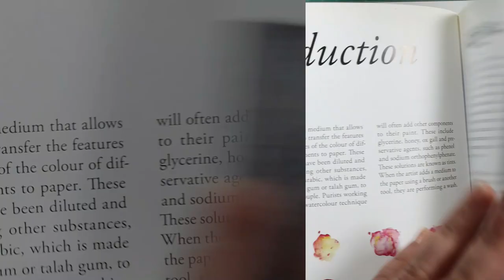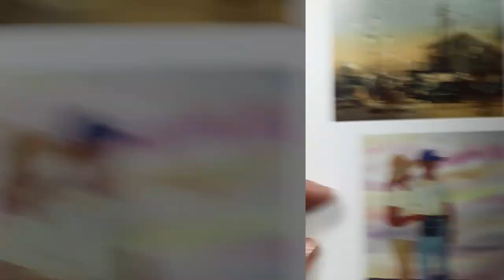A watercolor a day -Book by Oscar Asensio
A book on watercolor with 365 tips and ideas .